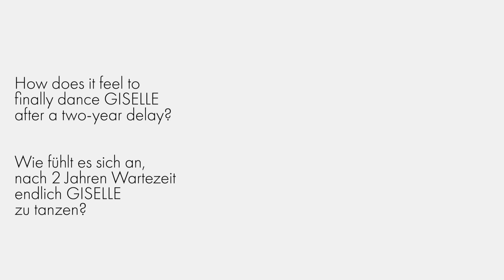BEYOND WORDS | OHNE WORTE mit Evelina Godunova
Am 12. Oktober feierte unsere Solotänzerin Evelina Godunova nach zwei Jahren Aufschub endlich ihr Debüt als Giselle im gleichnamigen Ballett von Patrice Bart. Wie sich sich dabei gefühlt hat, erfahren Sie in unserem Interview OHNE WORTE.

On October 12, Soloist Evelina Godunova celebrated her debut as Giselle after a two-year delay. Find out how that made her feel in our interview BEYOND WORDS.